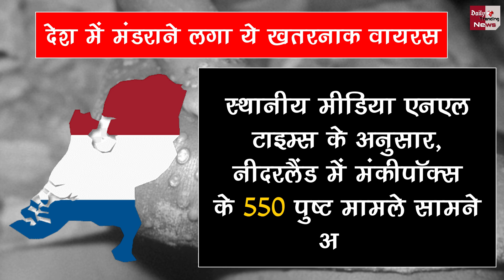सावधान ! इन 10 देशों में जहां मंकीपॉक्स के मिले सबसे अधिक मामलें !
Monkeypox Now In India But These Are The 10 Countries With Most Monkypox Virus Cases | In These 10 Countries Where Most Cases Of Monkeypox Were Found | Monkeypoxx Virus Latest News & Update